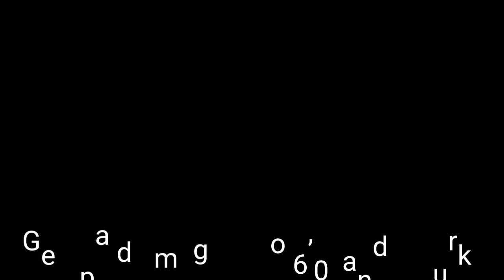Gempa dg magnitudo 6,0 landa Turki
Turki Diguncang Gempa Berkekuatan M 6,0.

Gempa dengan magnitudo 6,0 melanda wilayah Turki bagian barat dekat kota Duzce, sekitar 210 km timur Istanbul.
getarannya cukup kuat untuk dirasakan di Istanbul dan ibu kota Ankara. Belum ada laporan mengenai korban jiwa atau kerusakan.

Perkiraan kedalaman gempa bervariasi dari 2 km hingga 10 km.

Ada juga laporan tentang listrik yang terganggu di wilayah tersebut, serta beberapa warga yang melompat dari balkon.
Namun Menteri Dalam Negeri Turki Suleyman Soylu mengatakan belum ada informasi mengenai korban jiwa.

Sebelumnya, Duzce pernah dilanda gempa besar berkekuatan M 7,2 pada 1999 yang menewaskan sedikitnya 845 orang.

Ini mengikuti gempa yang lebih besar beberapa bulan sebelumnya di kota Izmit, 100 km ke barat, yang menewaskan lebih dari 17.000 orang dan meninggalkan bangunan di wilayah itu dalam keadaan lemah.

Sekitar 80% bangunan Duzce telah dibangun kembali sejak gempa bumi 1999.